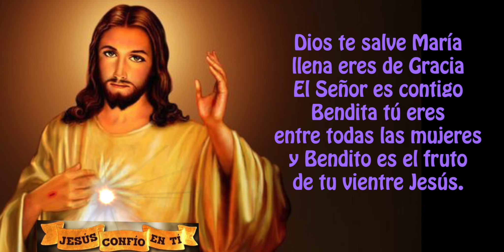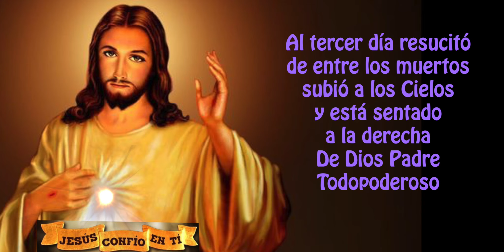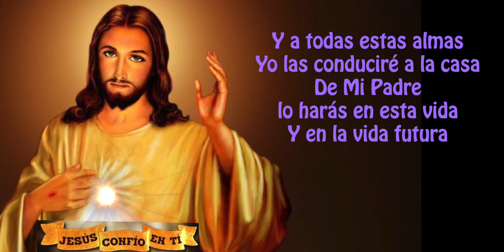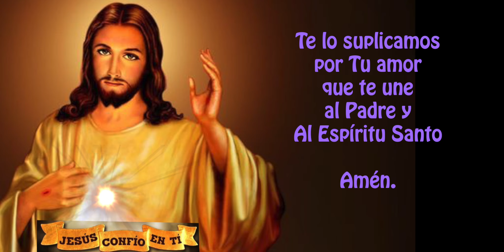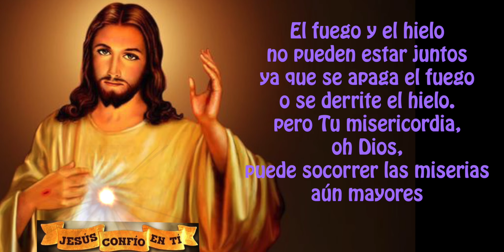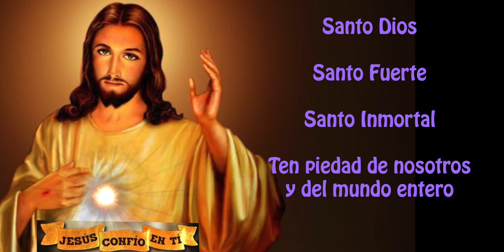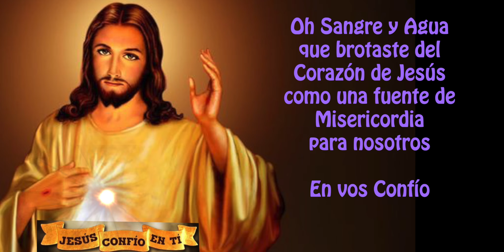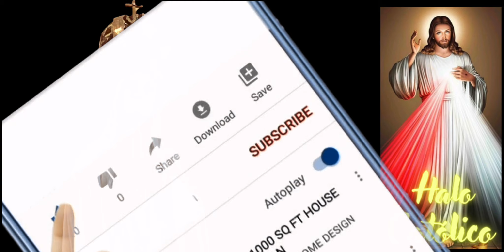Coronilla Dia 9 Novena a la Divina Misericordia por las almas tibias hoy 14 de abril 2024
Dîa 9 Poderosa NOVENA Y CORONILLA A LA DIVINA MISERCORDIA DE JESUS

INTENCIONES DE JESUCRISTO DE LA MISERICORDIA PARA EL DIA 9:

“Hoy, tráeme a las almas tibias y sumérgelas en el abismo de Mi Misericordia. Estas almas son las que más dolorosamente hieren Mi Corazón. A causa de las almas tibias, Mi alma experimentó la más intensa repugnancia en el Huerto de los Olivos. A causa de ellas dije: Padre, aleja de Mi este cáliz, si es Tu voluntad. Para ellas, la última tabla de salvación consiste en recurrir a Mi misericordia”

2) Activar la campanita 🛎 de notificaciones para que recibas nuevos videos.

3) LIKE-ME GUSTA es muy importante para que Youtube nos recomiende.

4) COMPARTIR

5) Escribe en comentarios tus peticiones a Jesucristo de Misericordia.